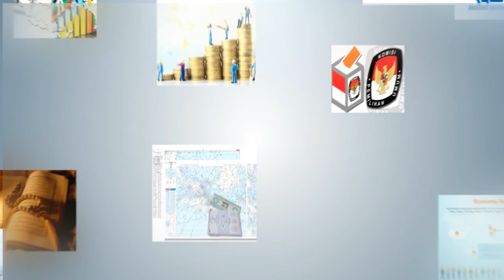SURABAYA BELA PALESTINA - Tausiyah Kyai Fatahillah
📣 AYO AREK-AREK SUROBOYO
BELO DULUR PALESTINA…..BELO AL AQSHO’

Palestina Butuh Pembelaan dan Solusi Paripurna

Wes wayahe umat Islam bersatu

Ayo dulur-dulur, sebagai wujud kepedulian dan pembelaan kita terhadap saudara-saudara kita di Palestina, mengundang Kaum Muslimin Warga Kota Surabaya dan sekitarnya, hadir dalam Aksi Damai pada :

🗓️ Hari/Tanggal : Jum'at, 27 Okt 2023
⏰ Waktu : 13.00 WIB sd selesai

🪟 Tempat : Depan Gedung Grahadi Gubernur Jawa Timur
Jl. Gubernur Suryo, Embong Kaliasin, Kec. Genteng, Surabaya, Jatim

Ayo, kaum muslimin, kita bersatu. Hilangkan ashobiyah, wujudkan ukhuwah islamiyah.

ALIANSI MUSLIM SURABAYA BELA PALESTINA